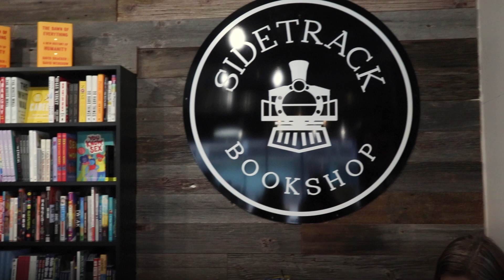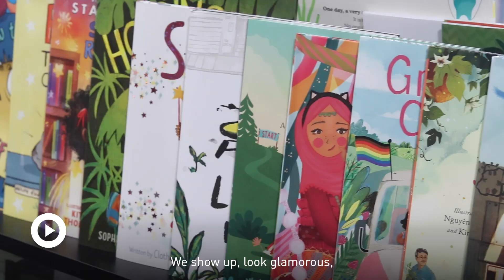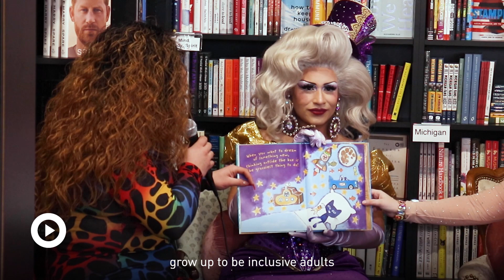Drag queen story time at Michigan bookstore is latest chapter in battle over LGBTQ+ rights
Sidetrack Bookshop in Royal Oak, Michigan has faced recent backlash and protests for hosting drag queen storytime events. Student reporter Dakota Hendren talked to both protestors and bookshop goers.

This story was produced by Dakota Hendren at Royal Oak High School in Royal Oak, Michigan, with support from SRL Connected Educator Mike Conrad and Youth Media Producer Briget Ganske.